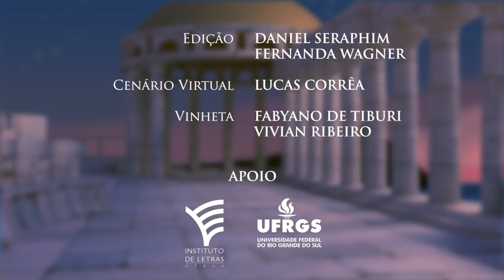Poesia Grega - Odisseia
ἄνδρα μοι ἔννεπε, μοῦσα, πολύτροπον, ὃς μάλα πολλὰ
πλάγχθη, ἐπεὶ Τροίης ἱερὸν πτολίεθρον ἔπερσεν:
πολλῶν δ᾽ ἀνθρώπων ἴδεν ἄστεα καὶ νόον ἔγνω,
πολλὰ δ᾽ ὅ γ᾽ ἐν πόντῳ πάθεν ἄλγεα ὃν κατὰ θυμόν,
ἀρνύμενος ἥν τε ψυχὴν καὶ νόστον ἑταίρων.
ἀλλ᾽ οὐδ᾽ ὣς ἑτάρους ἐρρύσατο, ἱέμενός περ:
αὐτῶν γὰρ σφετέρῃσιν ἀτασθαλίῃσιν ὄλοντο,
νήπιοι, οἳ κατὰ βοῦς Ὑπερίονος Ἠελίοιο
ἤσθιον: αὐτὰρ ὁ τοῖσιν ἀφείλετο νόστιμον ἦμαρ.
τῶν ἁμόθεν γε, θεά, θύγατερ Διός, εἰπὲ καὶ ἡμῖν.

Musa, reconta-me os feitos do herói astucioso que muito
peregrinou, dês que esfez as muralhas sagradas de Troia;
muitas cidades dos homens viajou, conheceu seus costumes,
como no mar padeceu sofrimentos inúmeros na alma,
para que a vida salvasse e de seus companheiros a volta.
Os companheiros, porém, não salvou, muito embora o tentasse,
pois pereceram por culpa das próprias ações insensatas.
Loucos! que as vacas sagradas do Sol Hiperiônio comeram.
Ele, por isso, do dia feliz os privou do retorno.
Deusa nascida de Zeus, de algum ponto nos conta o que queiras.

Legendas disponíveis.